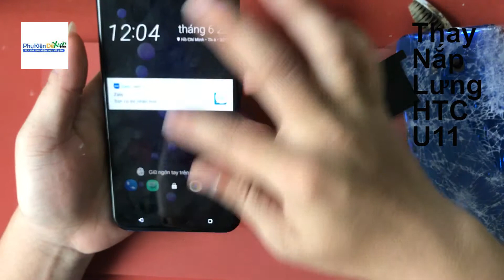Thay Nắp Lưng, Vỏ Máy Lưng Sau HTC U11 Chính Hãng Lấy Liền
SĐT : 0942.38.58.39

- Kính Lưng HTC U11, Nắp Lưng Pin HTC U11 Chính Hãng được nhập khẩu trực tiếp từ HTC nên khách hàng có thể yên tâm về chất lượng.
- Kính Lưng HTC U11, Nắp Lưng Pin HTC U11 Chính Hãng thay thế cho khách hàng là hàng mới 100%, giống hệt với nắp lưng cũ theo máy, sau khi thay thế xong chiếc điện thoại của bạn sẽ lại trông như ban đầu. Việc thay thế không làm ảnh hưởng đến các chi tiết bên trong máy
Kính Lưng HTC U11, Nắp Lưng Pin HTC U11 Chính Hãng cần thay thế trong các trường hợp sau: